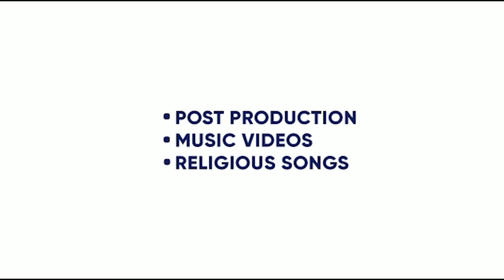ZIKAR JE | PATHAN | PROFESSOR | RAAHI DUGRI | SAHIL KANDA | HARMANAK SINGH | KING ENTERTAINMENT TV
SONG- ZIKAR JE
SINGER- PATHAN
'LYRICS- RAAHI DUGRI
PRODUCER- SAHIL KANDA AND HARMANAK SINGH
LYRICS VIDEO- RUPINDER SINGH
LABEL- SABR MOTION PICTURES

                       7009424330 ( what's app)